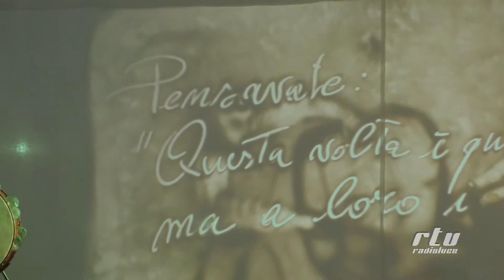Muddicu di terra - Audio rimasterizzato